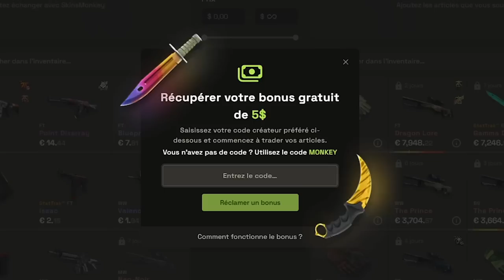34 KILLS tryhard Counter-Strike 2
Game tryhard sur Counter-Strike 2 avec plus de 34kills